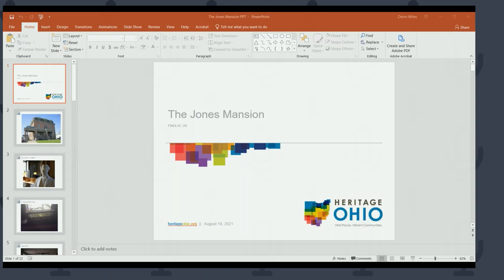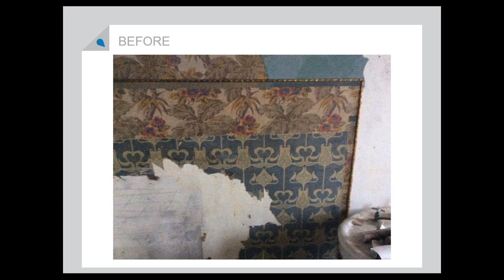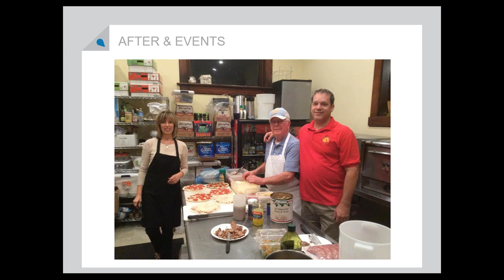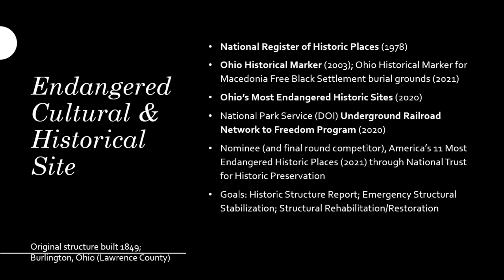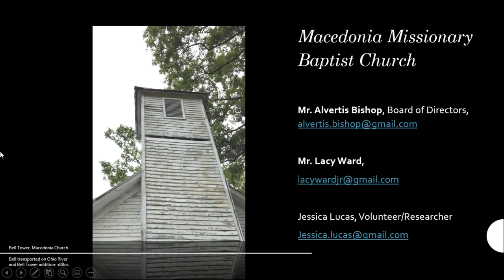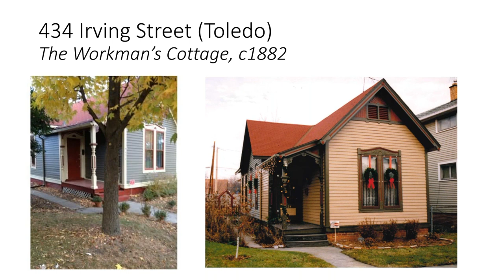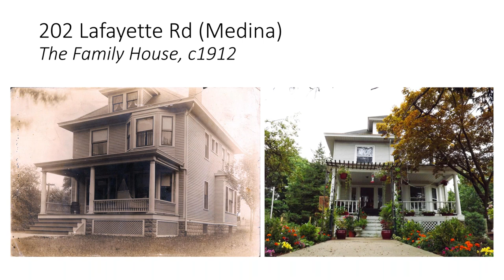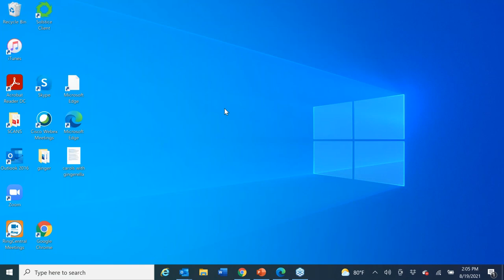Preservation Shorts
4 short interviews with people working on current preservation projects in Ohio.

Guests:

1. Lindsay Jones, Owner of Blind Eye Restoration, will discuss how she built her business and what priorities she focuses on.

2. Eric Van Renterghem, a historic preservationist and developer of the Jones Mansion, a historic tax credit project in Findlay, which converted a Victorian mansion into a popular event center.

3. Jessica Lucas, a volunteer working to rehabilitate the historic Macedonia Missionary Baptist Church, an important site of the Underground Railroad, outside of Burlington.

4. Matt Wiederhold, the executive director of Main Street Medina, will be speaking about his personal adventures in serial home rehabilitations.

Note: First interview is spoken-only. Final three have accompanying video.